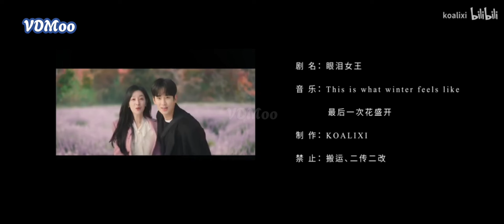Queen Of Tears 《FMV》Baek Hyun Woo & Hong Hae In [Vietsub]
[Vietsub] Queen Of Tears 《FMV》Baek Hyun Woo & Hong Hae In
Kim Ji Won & Kim Soo Hyun
cre: Koalixi